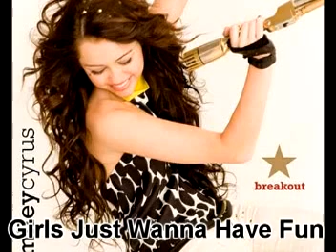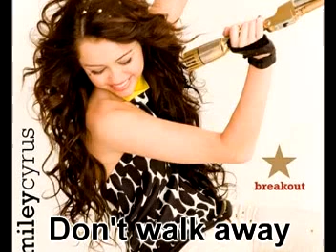MIX ALBUM "Breakout" MILEY CYRUS